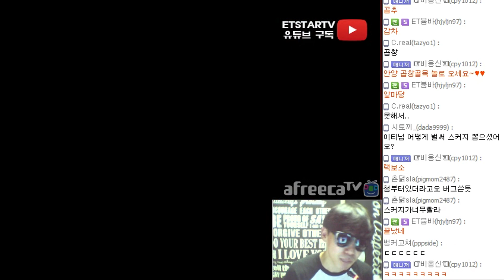[이티]엽기스타강좌 이상한 상대방과avi